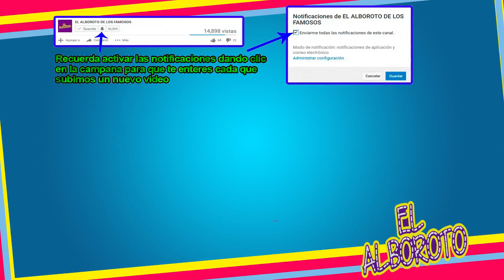Diana Reyes a un paso de perder por completo la vista, no es apta para operaclon